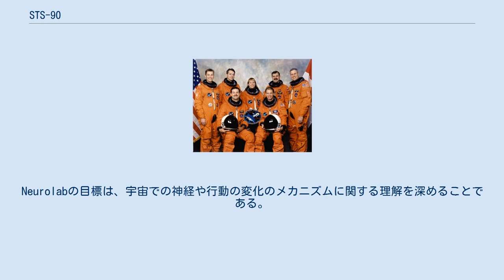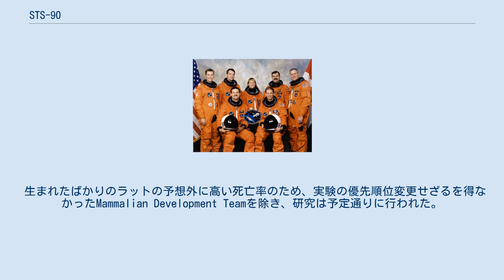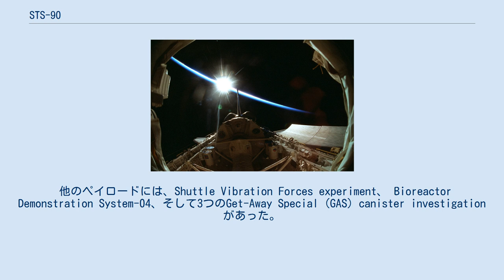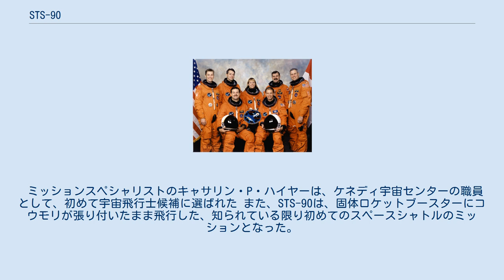STS-90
STS-90は、スペースシャトル・コロンビアによって行われた、1998年のスペースシャトル計画のミッションである。
16日間のミッションで、1983年のSTS-9により初飛行した欧州宇宙機関のスペースラブの最後の飛行となった。
また、コロンビアが昼間に着陸した最後のミッションとなった。
 Neurolabは、微小重力が神経系に及ぼす影響に焦点を当てたスペースラブのミッションである。
Neurolabの目標は、宇宙での神経や行動の変化のメカニズムに関する理解を深めることである。
特に、前庭系の適応や宇宙酔い、中枢神経系の適応、無重力下で位置を知覚する能力を制御する経路、発達中の神経系に対する微小重力の影響等に関する実験が行われた。
アメリカ航空宇宙局の科学者マリー・アン・フレイが率いた。
 このミッションは、6つの宇宙機関と7つのアメリカ合衆国内の研究機関の共同事業として行われ、9か国から参加した研究者のチームが31の微小重力実験を行った。
ミッションに参加した他の機関には、アメリカ国立衛生研究所の6つの研究所、アメリカ国立科学財団、アメリカ海軍研究局のほか、カナダ、フランス、ドイツ、日本の宇宙機関、また欧州宇宙機関が参加した。
 Neurolabの26の実験は、人体で最も複雑で最も理解が進んでいない部分である神経系をターゲットとしたものである。
主な目的は、神経系が宇宙でどのように発達し、機能するかの理解を促進することで、ラット、マウス、コオロギ、ナメクジ、2種類の魚、そして乗組員自身を被検体として試験が行われた。
カナダ宇宙庁、フランス国立宇宙研究センター、ドイツ航空宇宙センター、日本の宇宙開発事業団がNASAに協力した。
大部分の実験は、ペイロードベイ内のスペースラブで行われた。
これは、スペースラブの16回目で最後の宇宙飛行となったが、パレットは国際宇宙ステーションでも使われ続けた。
 生まれたばかりのラットの予想外に高い死亡率のため、実験の優先順位変更せざるを得なかったMammalian Development Teamを除き、研究は予定通りに行われた。
 他のペイロードには、Shuttle Vibration Forces experiment、 Bioreactor Demonstration System-04、そして3つのGet-Away Special (GAS) canister investigationがあった。
 STS-90は、上昇中にスペースシャトル軌道制御システムが用いられた初めてのミッションとなった。
 7人の乗組員のうち3人（ウィリアムズ、パウェルチェイク、バッキー）は、カナダのテレビ番組Popular Mechanics for Kidsに出演した。
飛行中の1週間に、軌道上の乗組員は地上のエンジニアと協力して、ミッション短縮の脅威となっていた再生式二酸化炭素除去システムのバルブをアルミニウムテープを使ってバイパスした。
 ミッションマネージメントチームは、1日間のミッション延長を検討したが、科学界が延長は必要ないと示したこと、また着陸を予定していた5月3日以降は気象条件の悪化が予測されたことから、そうしないことを決定した。
 ミッションスペシャリストのキャサリン・P・ハイヤーは、ケネディ宇宙センターの職員として、初めて宇宙飛行士候補に選ばれた また、STS-90は、固体ロケットブースターにコウモリが張り付いたまま飛行した、知られている限り初めてのスペースシャトルのミッションとなった。
STS-119でも、似た運命をたどるコウモリが現れた。